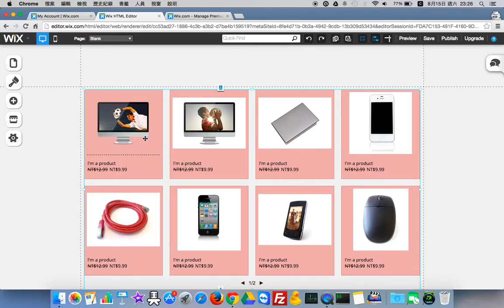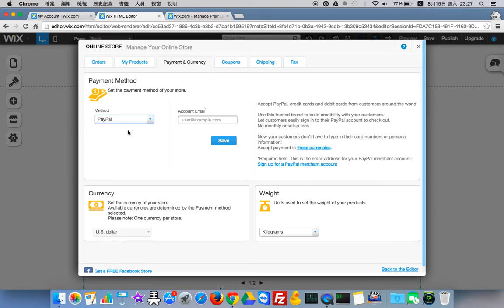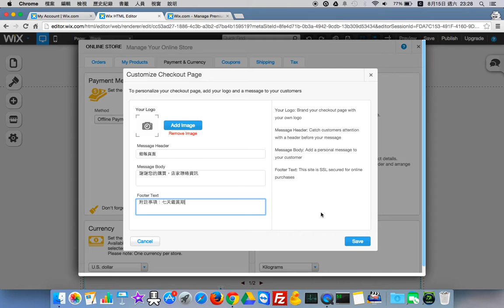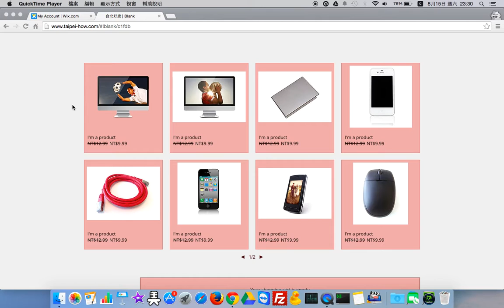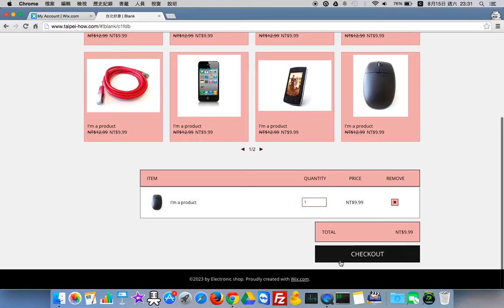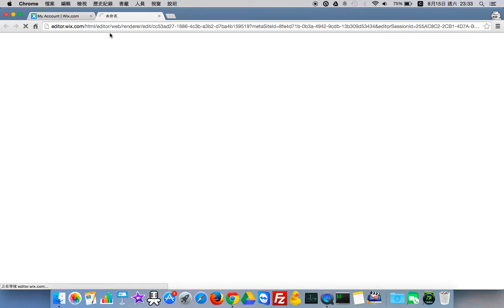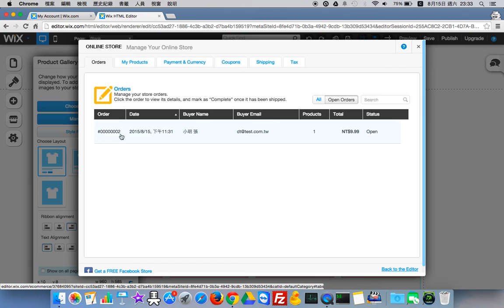Wix中文教學1-8 (需先成為付費會員E-Commerce)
Wix中文教學1-8
購物車模組進階使用(需先成為付費會員E-Commerce)